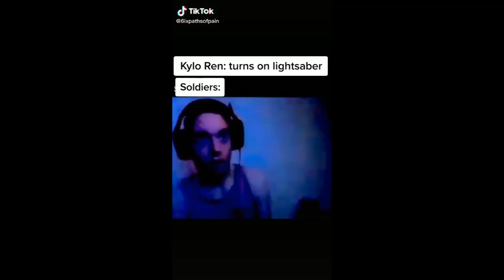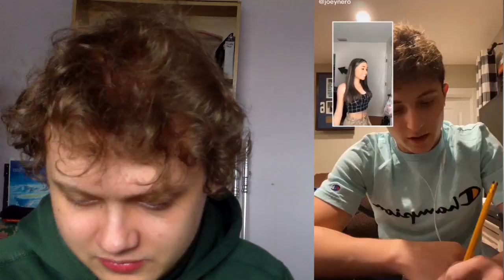Dear Joey Nero the Italian of tik tok you need to STOP